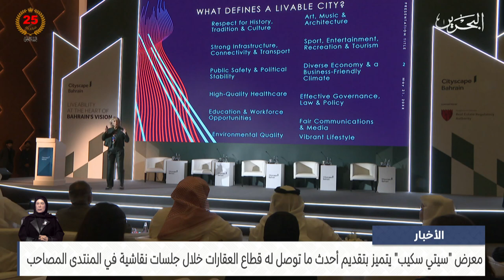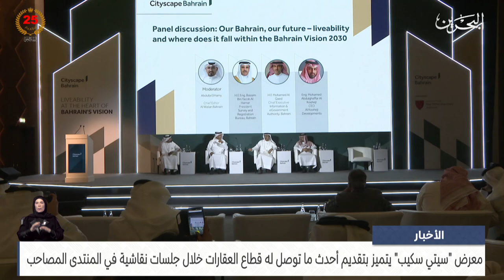البحرين مركز الأخبار : معرض سيتي سكيب يتميز بتقديم أحدث ما توصل له قطاع العقارات خلال جلسات نقاشية